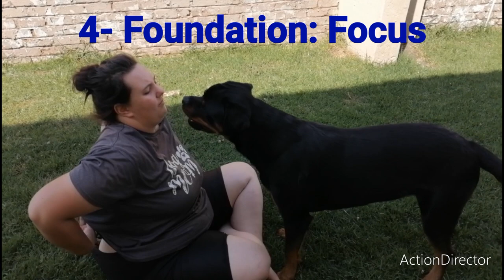Berlin KUSA TRICK DOG NOVICE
Dog Name: Berlin ( Vom Heydeheim Koda-III)
Dog Age: 2 Years
Dog Sex: Male
Dog Handler: Lumandri Roets
List of tricks:

Backwards work
1- Backup

Brain Games:
2- Ninna Ottosson Level 2 Puzzle

Foundation
3- Finish (Side swing)
4- Focus

Handler Interaction
5- Leg weave

Hold & Fetch
6- Drop it
7- Retrieve

Natural Movement
8- Bow
9- Speak

Obedience
10- Dog push up

Off- the- floor
11- Jump

Paw Tricks
12- Cross Paw

Props
13- Go to place (bed)

Scent games
14- Find it (area search)

Target tricks
15- Door close (paw)
16- Door open (tug)